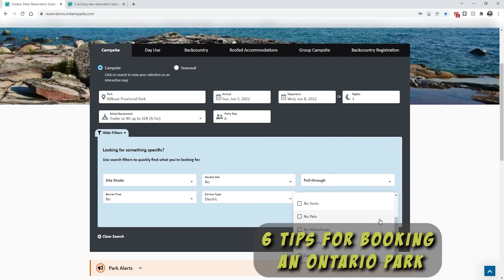Looking Back at 2022 (including bloopers)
We had an amazing 2022 camping year. We shared with you 19 park review videos and 13 camping and RV related videos. In this video we have a look back at some of our highlights and even some of our bloopers.

00:00 Intro
02:09 A look back at our park review videos
06:09 A look back at our camping and RV related videos
09:36 Bloopers, flubs and things that just didn't go right
18:32 Looking ahead to 2023